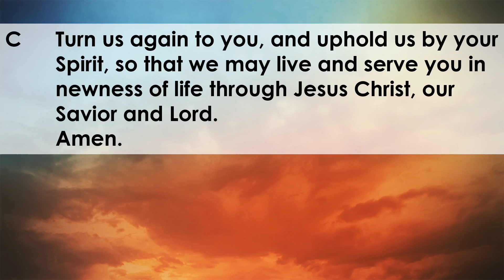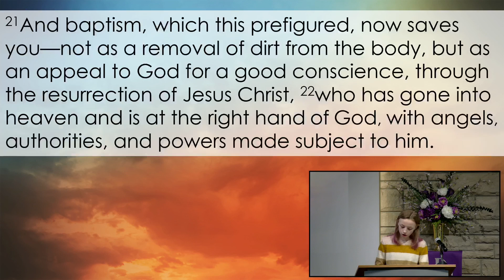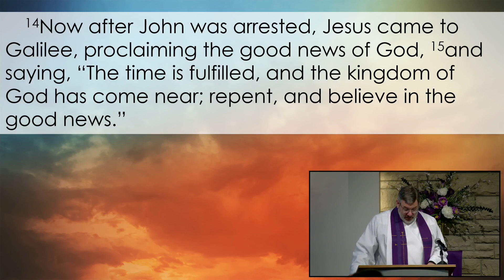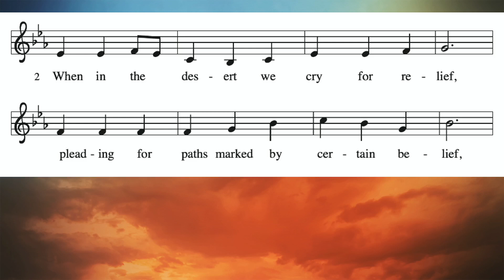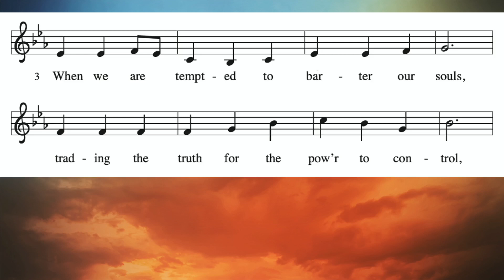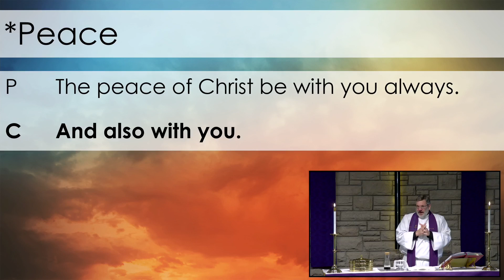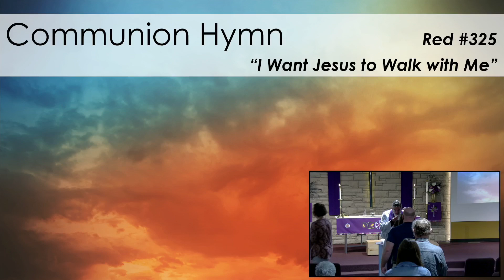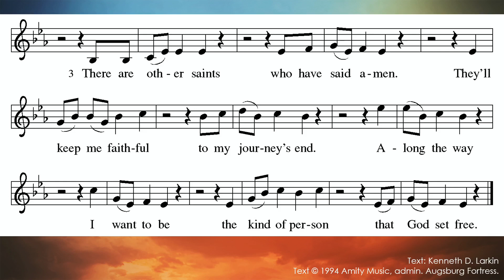First Sunday in Lent February 18 2024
First Sunday in Lent February 18 2024. All music and liturgy used by permission of One License A-732006